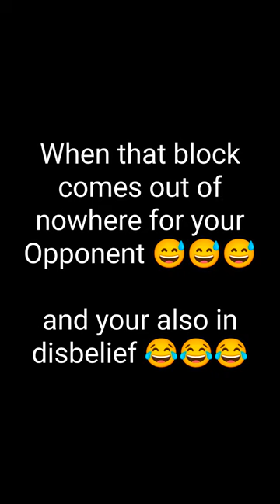The Block of my Life 😂😂😂😂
Keep Topspinning 🏓
Keep Supporting 😊
Peace 🕊️

Table Tennis for Better World 🌍🌎